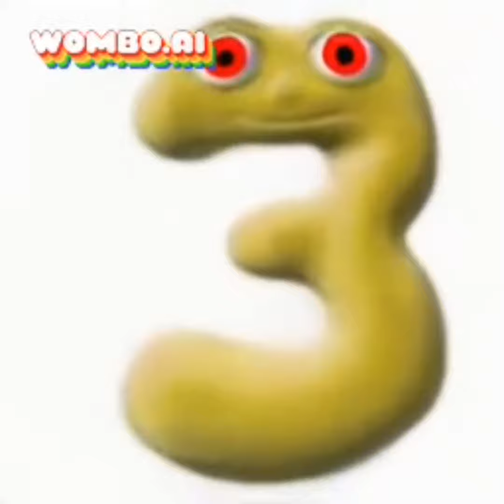All Preview 2 EndlessNumberJacks Deepfakes Part 1